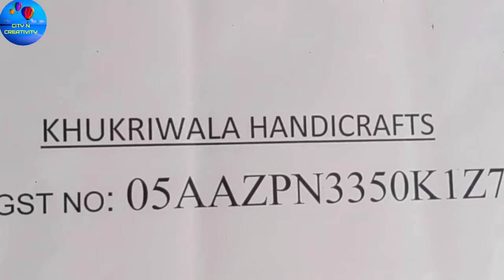Original Gorkha khukri,Fully handmade/Nepali khukuri price in india/ buy online/bulk order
For more details contact at
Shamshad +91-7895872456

Address - khukriwala Handicraft
machi bazar, paltan bazar, Dehradun
Uttarakhand

want to buy these items please click the link 🖇️ below

Like my facebook page
cityncreativity

cammando

people search

amazing facts
 amazing facts in hindi
 amazing facts about khukri interesting facts
interesting facts in hindi
khukri
 kukri
 khukuri
gorkha knife
 gorkha blade
gurkha knife
gurkha blade
 nepal
gorkha rifles
indian army
 gorkha regiment
khukuri nepali
 nepali khukuri
fun facts
 facttechz
 facts in hindi
 khukri facts,
facts about khukri
khukuri facts
 facts about khukuri
indian army gorkha regiment indian army training